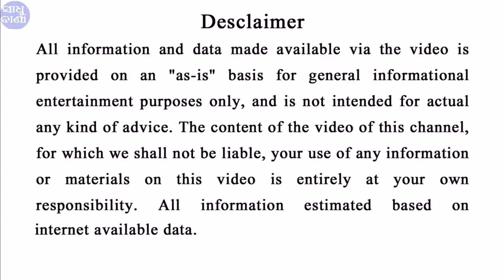ଏହି ୭ ରାଶିର ଭାଗ୍ୟ ଏଭଳି ବଦଳିବ ଯେ ଆଖିରେ ଲୁହ ଆସିଯିବ || ODIA Today Astrology Horoscope Tips 2020